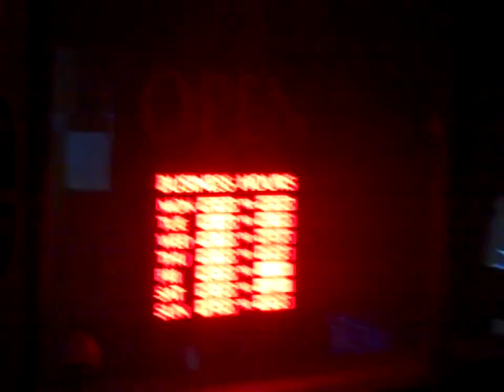Del Rose LIVE in Memphis TN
Del Rose LIVE at the P&H Cafe in Memphis TN!

"24 Hours a Day" by Chris Leek

Del Rose -
Corbin Miles - vocals/guitars
Sandor Varadi - vocals/drums
Frank Spank - vocals/bass
Chris Leek - vocals/guitars

"A band with traditional country roots in Memphis TN has to exist, right? Well, it does. I stumbled upon Del Rose after I noticed a flyer at the Poplar Lounge and honestly had no idea what they would sound like. Surprisingly, it was a real ass-kicking country-rock sound. While they only have two songs on their myspace, I'm hoping that they released the CD that was supposedly dropping in fall of 09."

Filmed with a Flip Camera
CyberLink PowerDirector